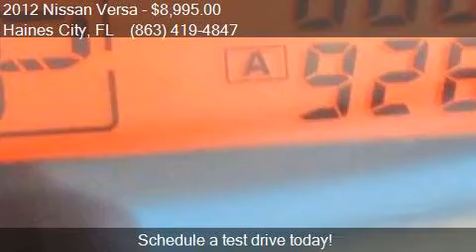2012 Nissan Versa 1.8 S 4dr Hatchback 4A for sale in Haines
This 2012 Nissan Versa 1.8 S 4dr Hatchback 4A is for sale in Haines City, FL 33844 at Regional Wholesale Inc.

Engine: 1.8L I4
Transmission: Automatic 4-Speed
Color: Red
Mileage: 80067
Contact Regional Wholesale Inc 630 US 17-92 W Haines City, FL 33844 to test drive this 2012 Nissan Versa 1.8 S 4dr Hatchback 4A today.